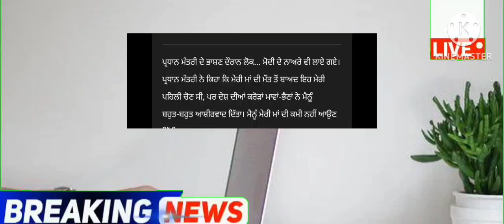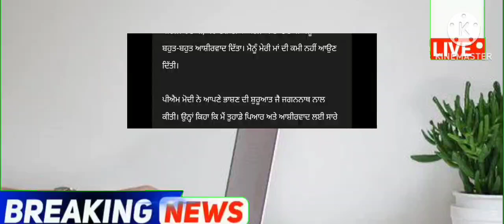punjabi news - punjabi news today live - punjabi news live - punjabi live news - punjab news